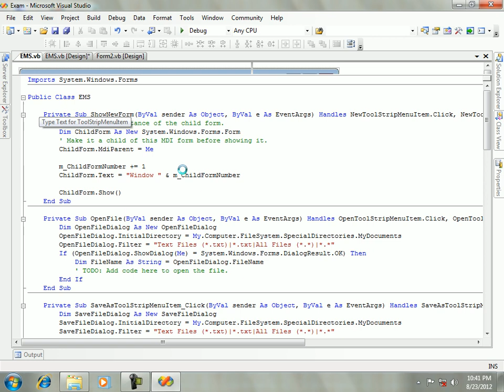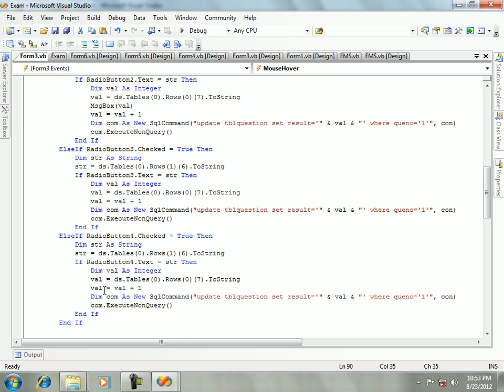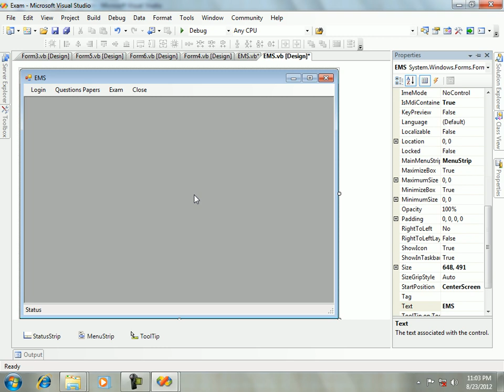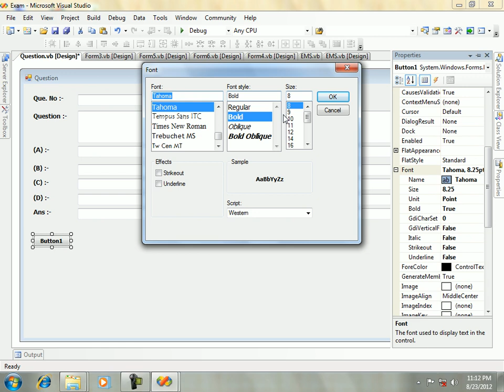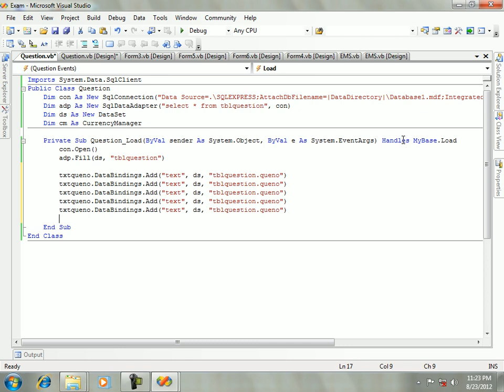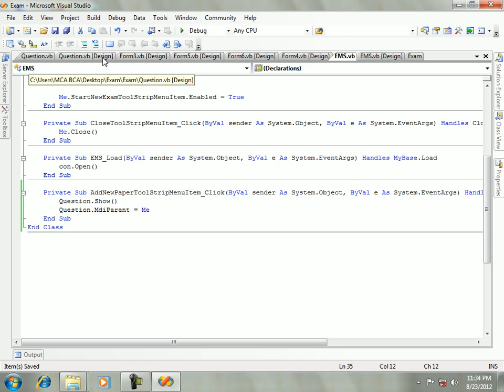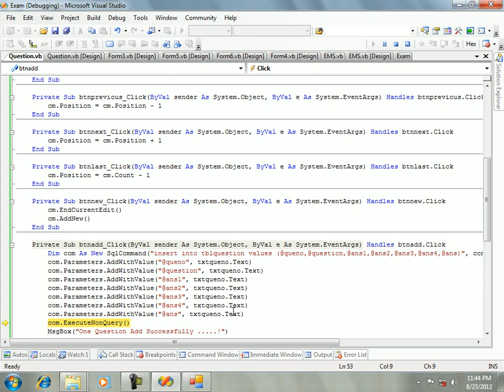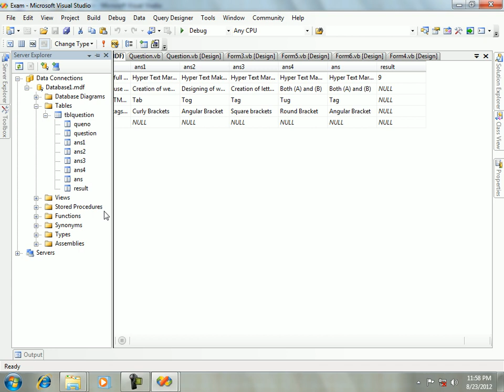Exam Management System in VB.net